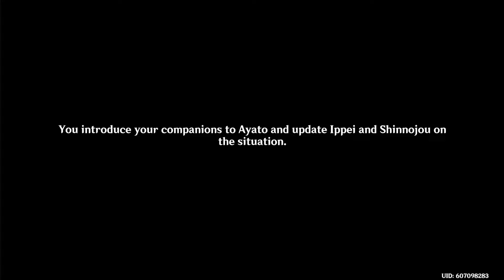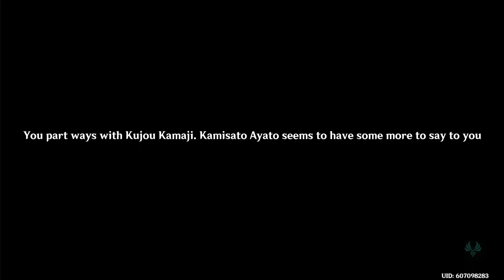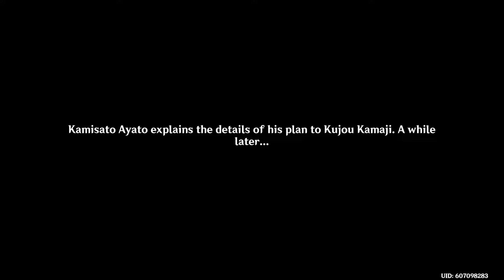Genshin Impact: The Firmiana Leaf Falls